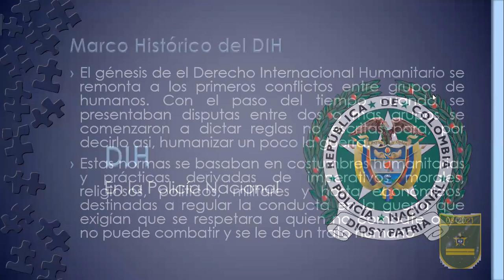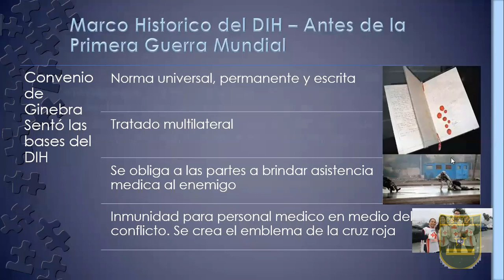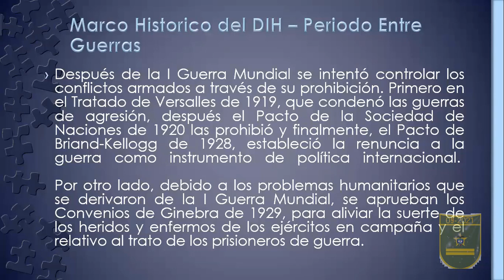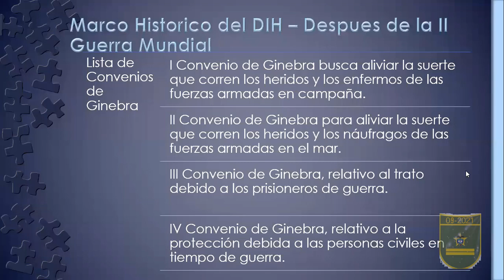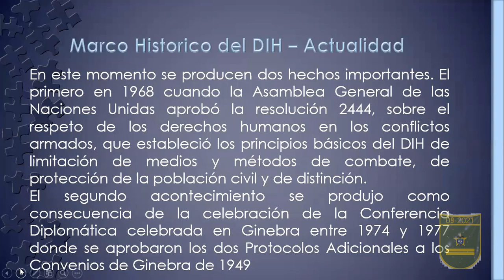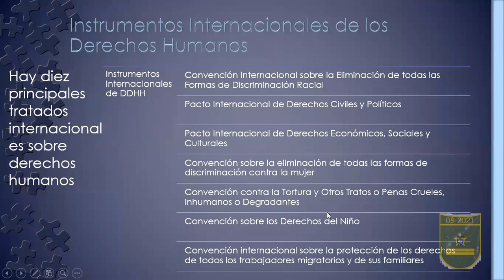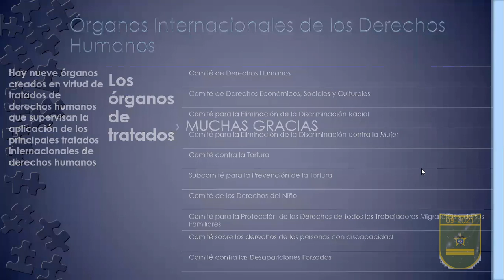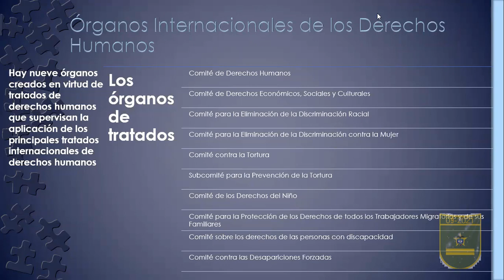Clase Vivo | Derecho Internacional Humanitario | Preparación Examen Subintendente Policía Nacional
En esta clase se explica el DIH en sus orígenes, sus caracteristicas.
Igualmente, se explica cómo se insertaron los derechos humanos al DIH y se hacen analogías de los temas antes mencionados.